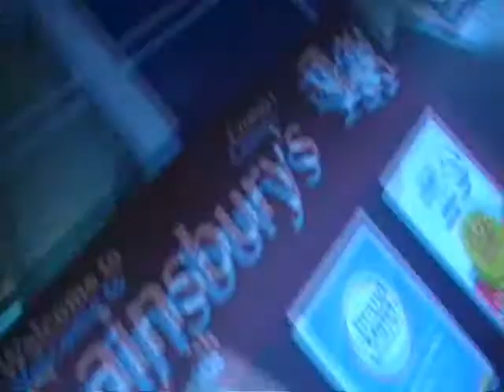Tropical Badboy- Molotov Jukebox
No rights to the song, video of our crossdressing night ;)